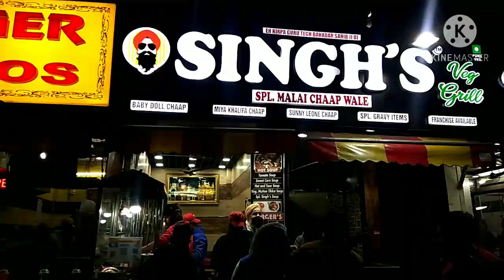Singh's Veg Grill.Spl. Malai Chaap Wale.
So guys we come to know about Singh's veg Grill Spl Malai Chaap wale. Baby doll Chaap. Miya Khalifa Chaap. sunny Leone Chaap. Spl Grave  items. NewDelhi street food Geeta colony.